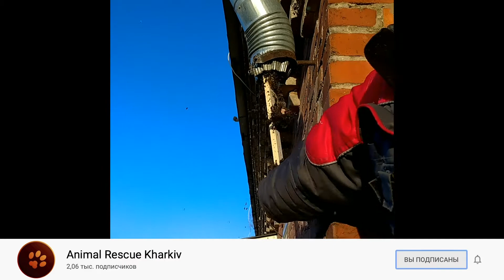Галченя з гніздом застрягло у трубі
На вул. С. Тархова у  засмічену водостічну трубу провалилося галченя і просиділо там цілу добу. Як його рятували, дивіться у відео.

Підтримати проект:
Одержувач:
ГО «ПОРЯТУНОК ТВАРИН ХАРКIВ»
Код одержувача:
40540163
Рахунок одержувача у форматі згідно стандарту IBAN :
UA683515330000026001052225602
Назва банку:
ХАРКIВСЬКЕ ГРУ АТ КБ "ПРИВАТБАНК"
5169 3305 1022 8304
ПриватБанк
Волкова Галина

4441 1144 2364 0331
Monobank
Вінтонюк Ярина